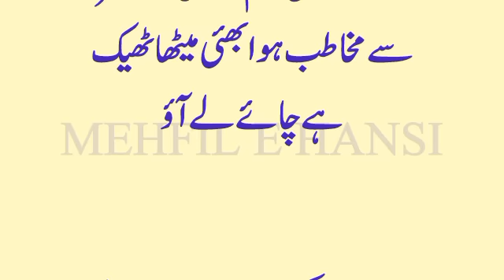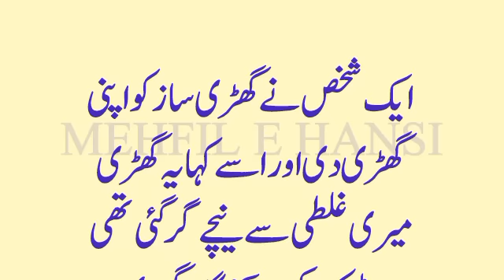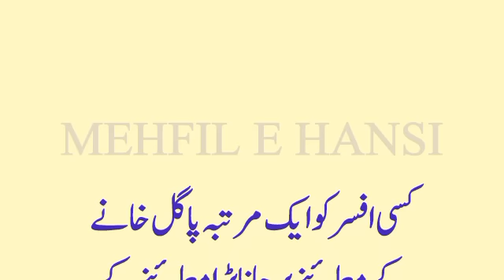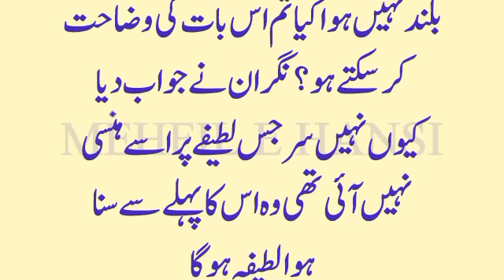Aurat Ko Dawat Par Nahi Bulaya 🤣 | Funny jokes in urdu 😂 | Funny latifay in urdu | Mehfil E Hansi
Jazak allah ❤❤❤❤❤